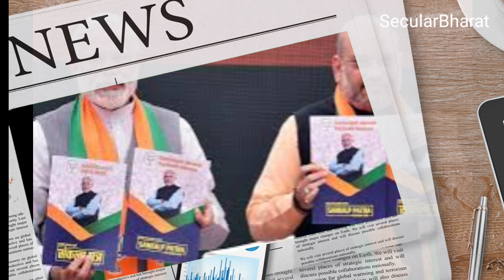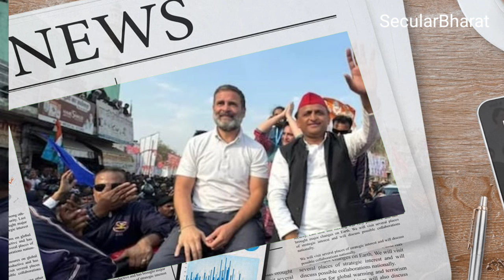P Ram Ki Nagri Me Haar Gai BJP | Uttar Pradesh Me BJP Ki Badi Haar | Secular Bharat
Faizabad Ayodhya se BJP Haar Rahi Hai | Uttar Pradesh Me BJP Ki Badi Haar | Secular Bharat